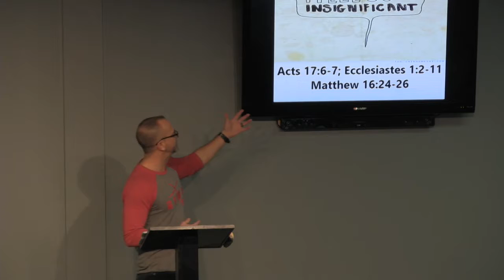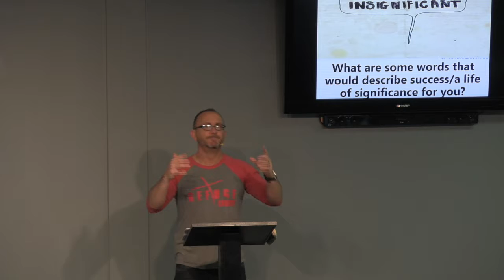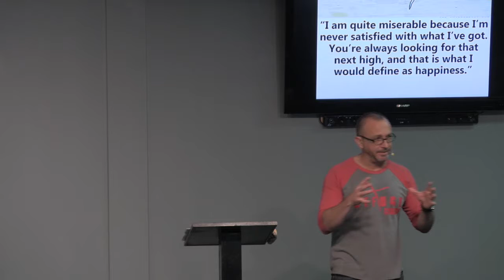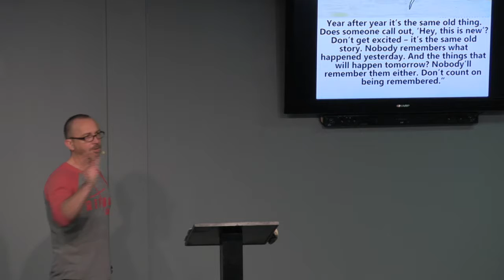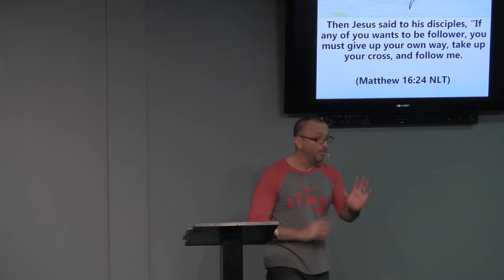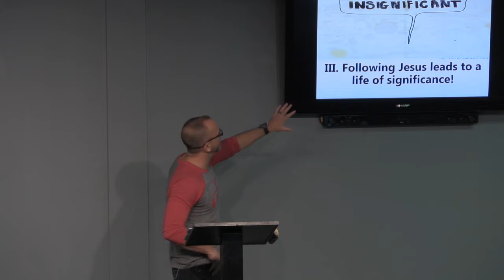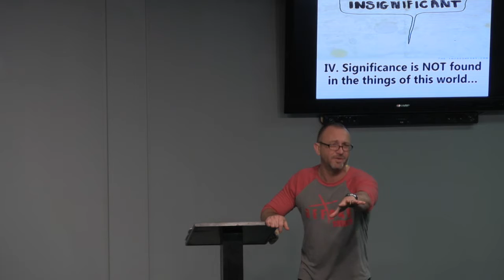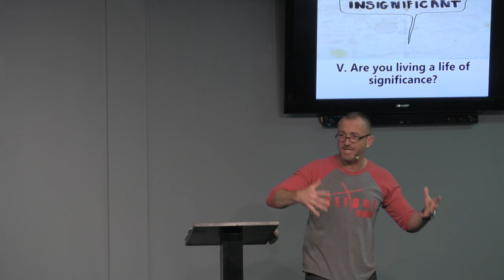I FEEL SO INSIGNIFICANT : Overcomers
Welcome to Refuge Church

If you would like to help us spread the word of God, here is how you can give; on FaceBook @ Refuge Church Of North Carolina

or

Text sylvarefuge to 77977